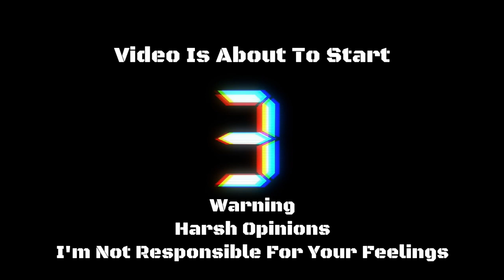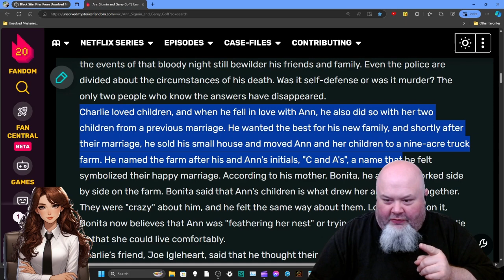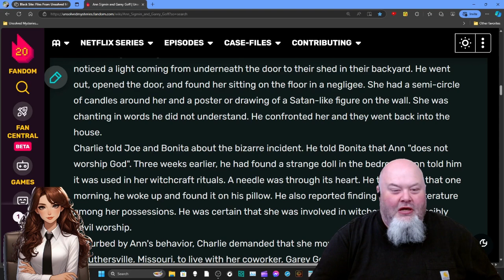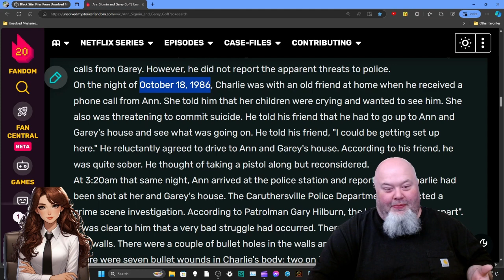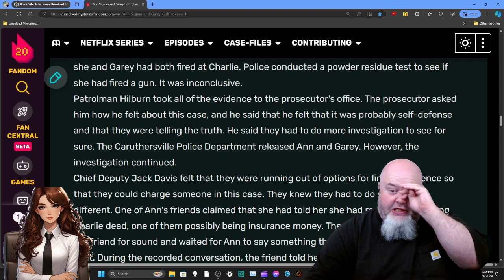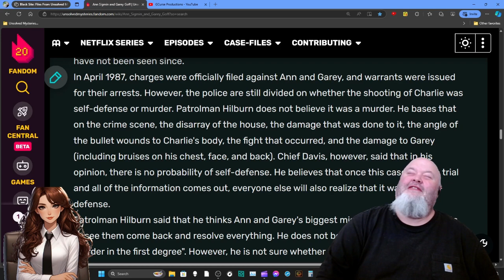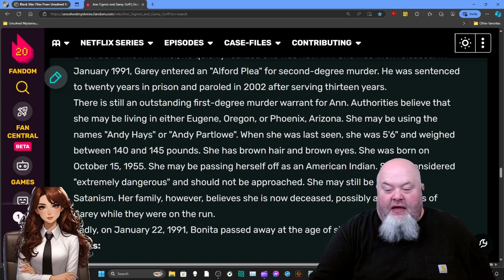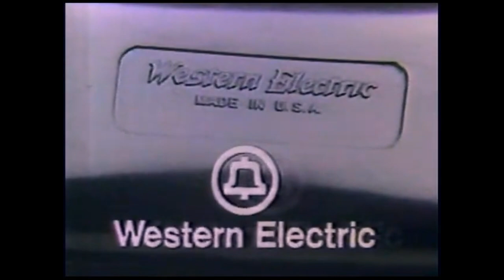Black Site Files From Unsolved Mysteries Ann Sigmin and Garey Goff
Sometimes people get into a relationship because a member of the party thinks that their partner is perfect. It’s only after they are together does the truth come out that possibly they may have made a mistake and sometimes, those mistakes can be fatal.

My name is Jeff aka “GCurse” welcome to another installment of Black Site: Files From Unsolved Mysteries. In this installment we will be hearing about the case of Ann Sigmin and Garey Goff.

This case first aired on the November 30th, 1988 episode of Unsolved Mysteries. Like many cases from Unsolved Mysteries, the case of Ann Sigmin and Garey Goff is a road that has taken many twists and turns. On one hand you have the camp of Charlie Sigmin who was shot and killed, who are claiming that this was all premeditated. However, if you listen to the other camp that consists of Ann Sigmin and Garey Goff you will hear the claim that Charlie Sigmin was in a drunken rampage the evening he was shot and killed. This was stated by Garey Goff, as of recording this installment, Ann Sigmin has never been located after going on the run.

Ultimately the truth lies somewhere in this twisted jumble of claims and evidence. Was Charlie murdered because he found out some secrets about his wife including the fact that she was a practicing witch and a follower of Satan, or did Charlie become enraged about his family falling apart, only to be shot and killed because he was under the influence of alcohol?

We will find out about this case after these commercials.

80’s Commercial Vault information

70’s Commercial Vol. 1

Commercial Air Date: These commercials aired on CBS on January 27th, 1978.

List of Commercials in this volume (Not all commercials were used in this video)

1. L'eggs
2. Excedrin (The first guy must have received all of his fashion advice from Carl Sagan)
3. 7-11 (Mr. Hyde drives a Volkswagen Convertible?)
4. Promo for "The Jeffersons", "Maude" and "Kojak"
5. Aim (Note to self: never start an argument with this lady over toothpaste)
6. Wisk (Oh god! Those dirty rings!)
7. Lowenbrau (With Paul Gleason from "The Breakfast Club")
8. "The World Beyond" Commercial Bumper
9. Promo for "The Bob Newhart Show" and "The Tony Randall Show" (Tony Randall had his own sitcom?)
10. Fred Montesi Supermarket (Amazing elevator music here)
11. Dobbs Ford
12. Promo for "Miss Arkansas Universe Pageant" ("Arkansas Universe" is a pretty strange phrase...)
13. Bayer ("It has relieved more aches, pain and fever than any medication in history."  Well ok then...)
14. Western Electric Telephones
15. Dial (Oh yeah!)
16. Gallo Red Rosé (This reminds me of one of those product placements on "The Price Is Right")
17. Pam (Money - Calories - Time = Pam)
18. Sucrets
19. "The World Beyond" End Credits

Chapters:

0:00 - 01:58.66 Introduction

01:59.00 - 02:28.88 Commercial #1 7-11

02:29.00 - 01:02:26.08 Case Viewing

01:02:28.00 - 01:02:34.38 Commercial #2 "The World Beyond" Commercial Bumper

01:02:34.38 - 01:06:45.63 Final Thoughts and Goodbye

01:06:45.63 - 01:07:22.65 Commercial #3 Western Electric Telephones and Subscribe Video